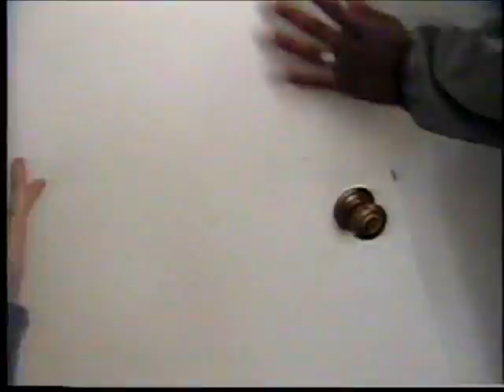Saddle Court ns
5209 Saddle Court in March of 2006 - Before I moved in when the home was for sale